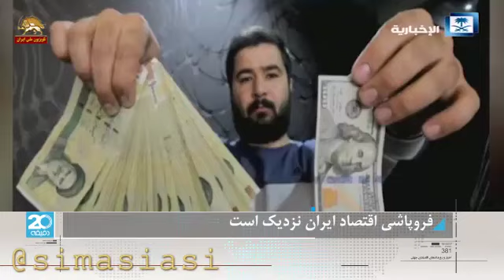ثروت هنگفت میلیاردی خامنه ای وپسران - فروپاشی اقتصادی ایران نزدیک است